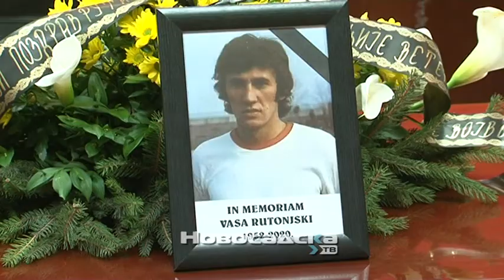Komemoracija Vasi Rutonjskom